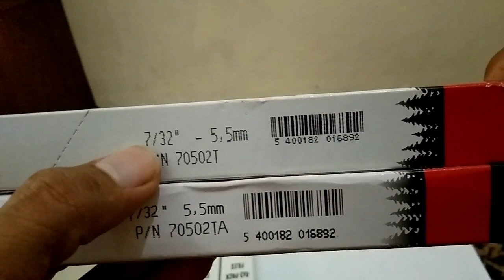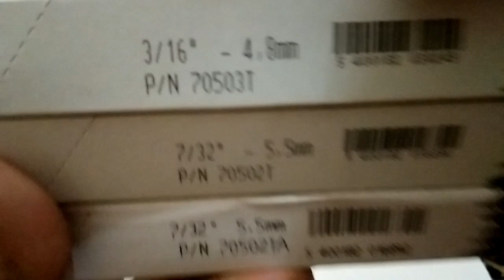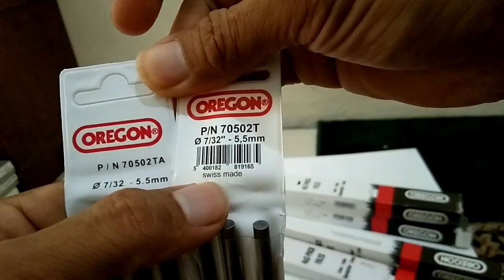Kikir oregon asli vs palsu / File chainsaw sharpener